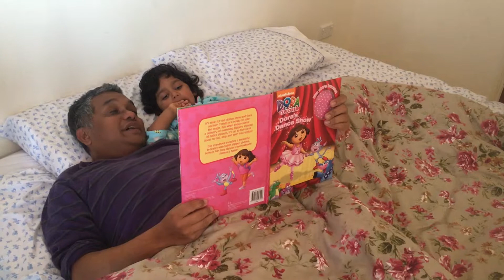Daddy reading a story to daughter